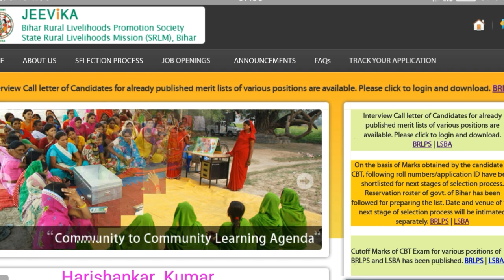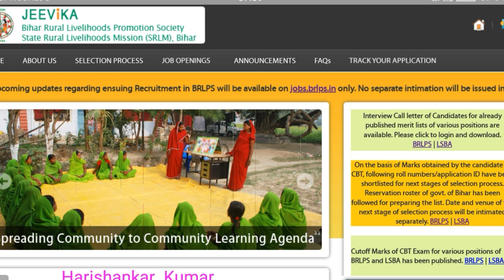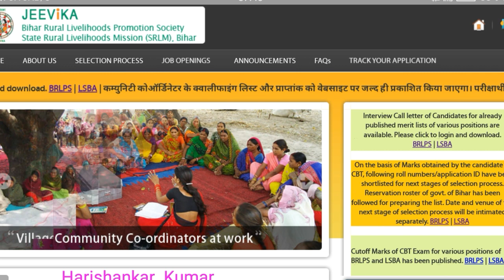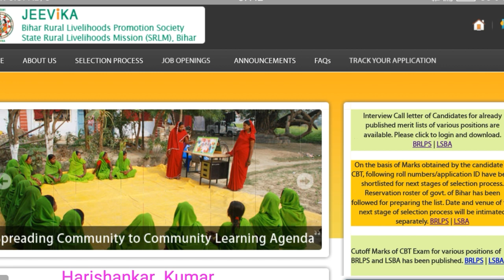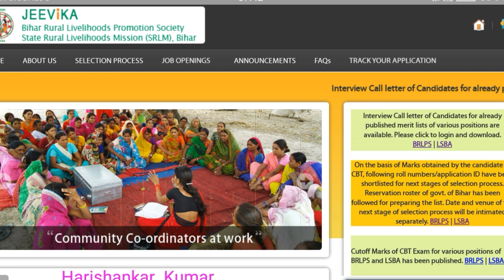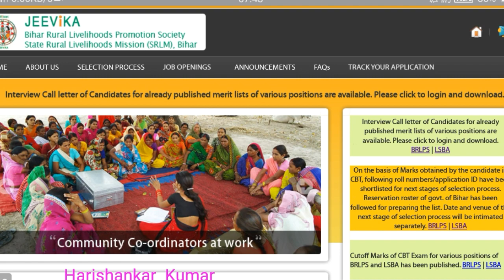Brlps Cc Qualifying List Area Coordinator Merit Lists बिहार जीविका CC क्वालीफाई लिस्ट Bihar Jeevika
BrlpsCutoffMarks and brilpMeritList for BlockCoordinatorLSBA will be Provided Soon.

Brlps Jeevika 29 Post ka brlpsमेरिटलिस्टडाउनलोड करें Brlpsकॉललेटर 29 पोस्ट का डाउनलोड करें Bihar Jeevika

of Candidates for already published merit lists of various positions are available.Please click to login and download.

BRLPSकटऑफमार्क्स और Brlpsमेरिटसूची शीघ्र ही अपडेट की जाएगी।

BRLPSकेप्रबंधकीय पदों के लिए कटऑफ मार्क्स और मेरिट सूची शीघ्र ही अपडेट की जाएगी।

Cutoff Marks and Merit List for Managerial positions of BRLPS will be updated shortly.